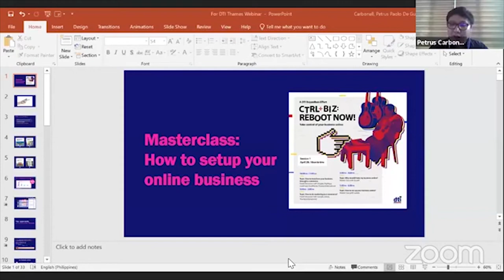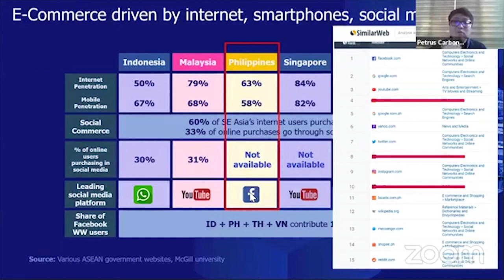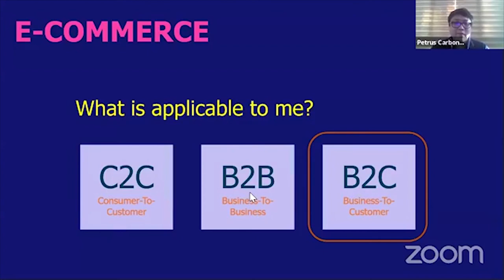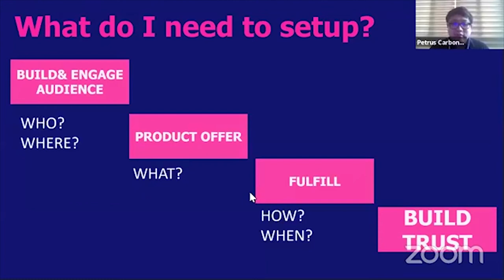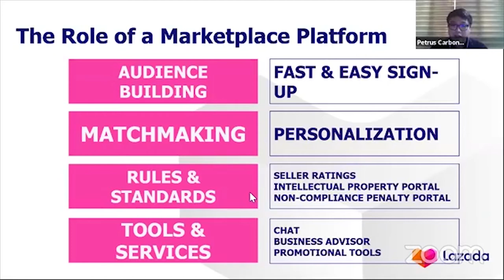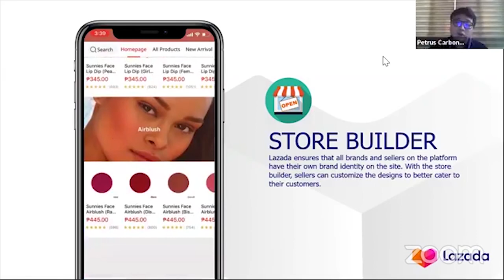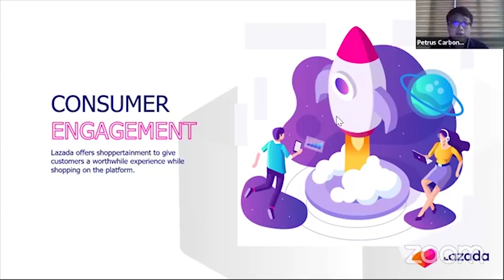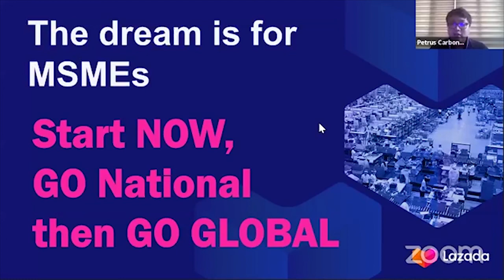How to Set-up Your Business Online (PART 1) | NEGOSYO TIPS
Make it a habit to check out The DTI YouTube Channel for information about e-commerce, business, trade, and industry.
If you have any questions, let's talk in the comment section down below!

On Wednesdays, we've got NEGOSYO TIPS! Today we will be talking about how to set-up your business online.

The primary coordinative, promotive, facilitative and regulatory arm of the Philippines with its trade, industry, and investment activities.